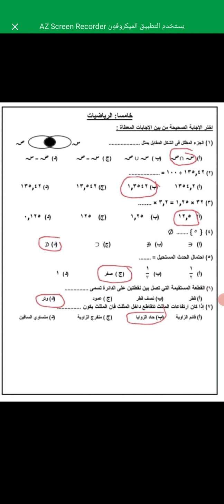مراجعه رياضيات الصف الخامس